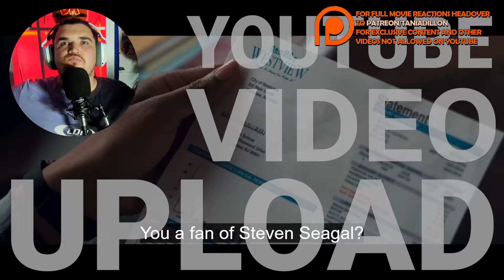WHAT AN ENDING! WandaVision EPISODE 9 FINALE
WandaVision is an American television miniseries created by Jac Schaeffer for the streaming service Disney+, based on Marvel Comics featuring the characters Wanda Maximoff / Scarlet Witch and Vision. It is the first television series in the Marvel Cinematic Universe (MCU) produced by Marvel Studios, sharing continuity with the films of the franchise and taking place after the events of the film Avengers: Endgame (2019). Schaeffer served as head writer with Matt Shakman directing.

Elizabeth Olsen and Paul Bettany reprise their respective roles as Wanda Maximoff and Vision from the film series, with Debra Jo Rupp, Fred Melamed, Kathryn Hahn, Teyonah Parris, Randall Park, Kat Dennings, and Evan Peters also starring. By September 2018, Marvel Studios was developing a number of limited series for Disney+ centered on supporting characters from the MCU films such as Maximoff and Vision, with Olsen and Bettany returning. Schaeffer was hired in January 2019, with the series officially announced that April, and Shakman joining in August. The series pays homage to past sitcoms, with Maximoff and Vision living in a reality that takes them through different decades of television tropes. Filming began in Atlanta, Georgia, in November 2019, before production halted in March 2020 due to the COVID-19 pandemic. Production resumed in Los Angeles in September 2020 and wrapped that November.